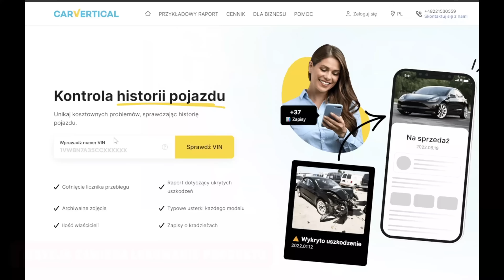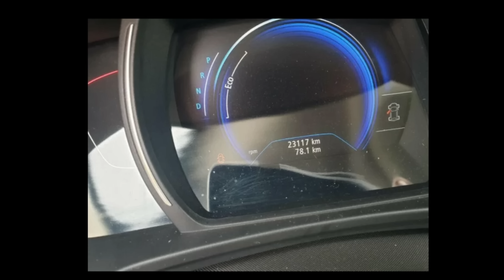Jak łatwo stracić 6000 zł przy zakupie auta - HISTORIE WIDZÓW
Kupujesz auto?
Z tego linku otrzymasz 10% rabatu!